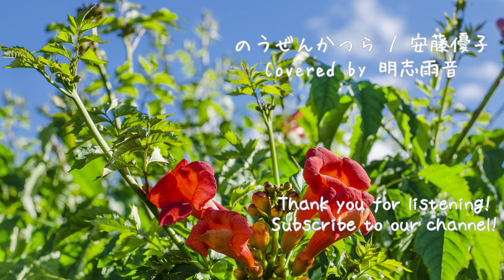『のうぜんかつら（リプライズ）』 - 安藤優子 - Covered by 明志雨音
【SONG】
『のうぜんかつら（リプライズ）』 - 安藤優子 -
　◆演奏/歌/MIX : 明志雨音【Riot Blue】

【Riot Blue】info

◆メンバー
明志雨音
詩姫
舞弦ウラ